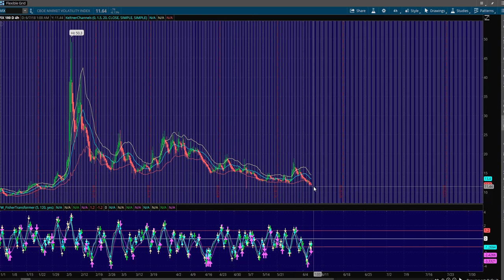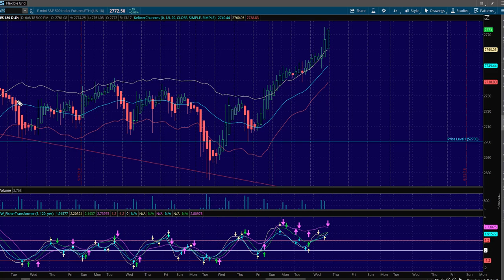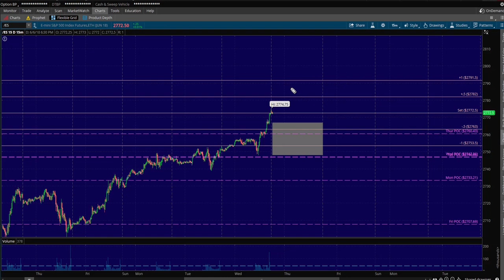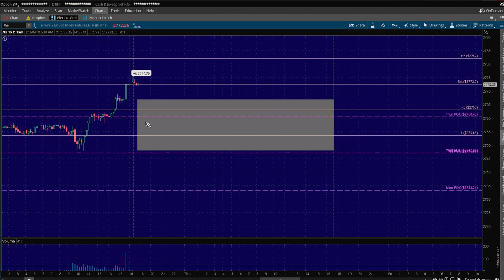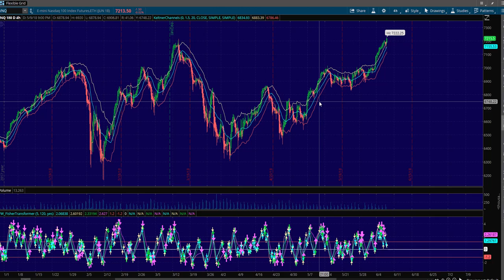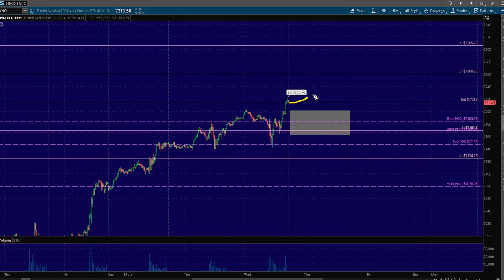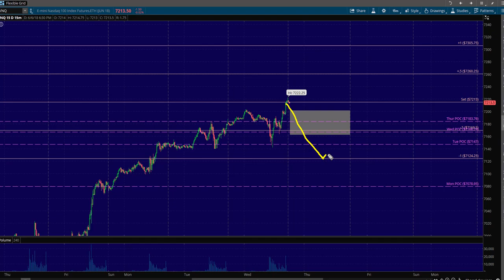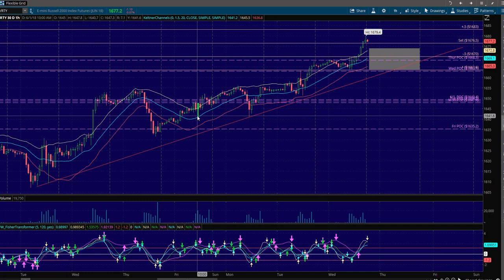NADEX 6/7/18 Trade Plan for S&P 500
Not ready for that? We understand.

NADEX
NADEX SIGNALS
NADEX STRATEGY
NADEX STRATEGIES
NADEX TRADING
BINARY OPTIONS
BINARY TRADE GROUP